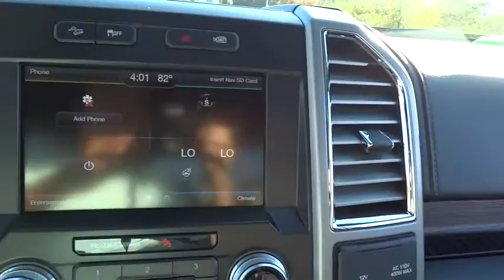2015 Ford F-150 Morrow, Atlanta, Stockbridge, McDonough, Newnan, GA G5856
2015 Ford F-150

6790 Mt. Zion Blvd

ELECTRONIC LOCKING W/3.55 AXLE RATIO,ENGINE: 3.5L V6 ECOBOOST  -inc: 3.31 Axle Ratio  GVWR: 7 000 lbs Payload Package,EQUIPMENT GROUP 502A LUXURY  -inc: Lariat Chrome Appearance Package  2 chrome front tow hooks  Chrome Skull Caps on Exterior Mirrors  Chrome Door Handles w/Body-Color Bezel  Chrome Angular Step Bars  Chrome 3-Bar Style Grille w/Chrome Surround  chrome mesh insert  Wheels: 18 Chrome-Like PVD  Single-Tip Chrome Exhaust  Reverse Sensing System  Universal Garage Door Opener  Engine: 5.0L V8 FFV  3.31 Axle Ratio  GVWR: 7 000 lbs Payload Package  Heated Steering Wheel  Quad Beam LED Headlamps & Taillamps  Blind Spot Information System (BLIS)  cross-traffic alert sensor in taillamp  110V/400W Outlet  2nd Row Heated Seats  Power Glass Sideview Mirr w/Chrome Skull Caps Power-folding   Heated  turn signal  memory  auto-dimming feature(driver&#39;s side) and high-intensity LED security approach lamps  Radio: Sony Single CD w/HD & SiriusXM Satellite  10 speakers and subwoofer  Voice-Activated Navigation  SiriusXM Traffic and Travel Link w/5 years of service in the 48 Contiguous United States and,EXTENDED RANGE 36 GALLON FUEL TANK,FRONT LICENSE PLATE BRACKET  -inc: Standard in states requiring 2 license plates  optional to all others,FX4 OFF-ROAD PACKAGE  -inc: Hill Descent Control  Front & Rear Off-Road Tuned Shock Absorbers  Skid Plates  fuel tank  transfer case and front differential  4x4 FX4 Off-Road Decal,LARIAT CHROME APPEARANCE PACKAGE  -inc: 2 chrome front tow hooks  Chrome Skull Caps on Exterior Mirrors  Chrome Door Handles w/Body-Color Bezel  Chrome Angular Step Bars  Chrome 3-Bar Style Grille w/Chrome Surround  chrome mesh insert  Wheels: 18 Chrome-Like PVD  Single-Tip Chrome Exhaust,MAX TRAILER TOW PACKAGE  -inc: upgraded rear bumper  Auxiliary Transmission Oil Cooler  Integrated Trailer Brake Controller  Electronic Locking w/3.55 Axle Ratio  Upgraded Front Stabilizer Bar,SPRAY-IN BEDLINER (PRE-INSTALLED)  -inc: Custom Accessory,TAILGATE STEP W/TAILGATE LIFT ASSIST,TECHNOLOGY PACKAGE  -inc: Lane-Keeping System  360 camera w/split-view display and dynamic hitch assist,TWIN PANEL MOONROOF,Body-Colored Power Heated Side Mirrors w/Driver Auto Dimming  Convex Spotter  Power Folding and Turn Signal Indicator|Leather-Trimmed 40/20/40 Front Seat -inc: 4-way adjustable driver/passenger headrests  heated/cooled 10-way power (driver and passenger) and memory (driver's side only) |Leather/Metal-Look Steering Wheel|4-Wheel Disc Brakes w/4-Wheel ABS  Front And Rear Vented Discs and Hill Hold Control|Rear Camera|Tire Specific Low Tire Pressure Warning